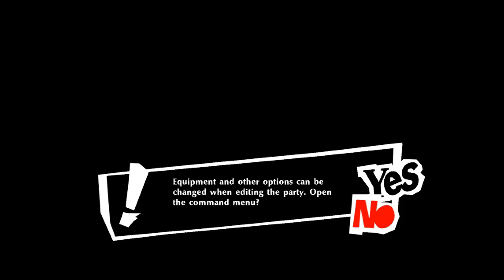Lockkeeper Axes | Persona 5 Strikers Gameplay Walkthrough Part 4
Hey phantom thieves hey welcome to Persona 5 Strikers. this is gonna be a totally different kind of persona game so it should be hella interesting. This will be a full playthrough as well as a review at the end. In this heart stealing part we find out there's an extra step to this whole infiltration...which involves fighting something called a lockkeeper? OH MY HEE HOO SLIME JESUS WHY DOES HE HAVE AXES!

PSN: TheAwesomeDan_

After the event's of Persona 5 Royal our hero is back for summer break only to discover a new phenomenon having to do the metaverse...in a way...now it's time for the phantom thieves to come back and steal the desires of those who would do others harm and save japan once again

Persona 5 Strikers is for PS4, Switch and PC

Stay Awesome!